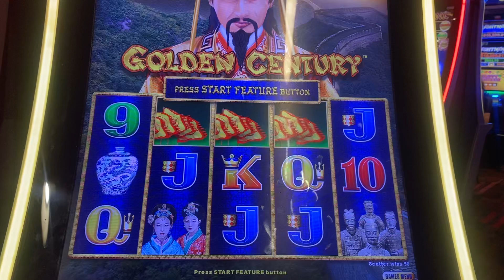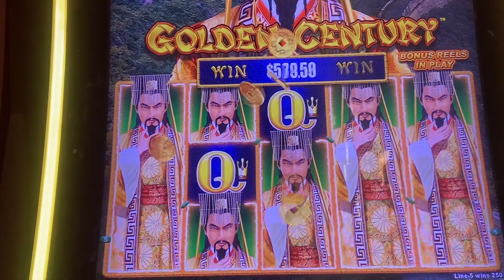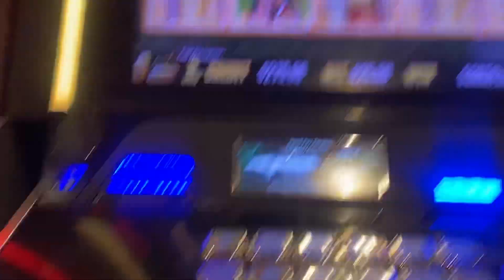Jugando Golden sentaría